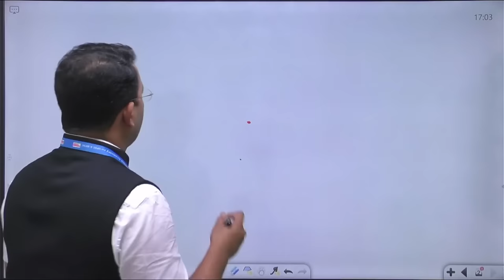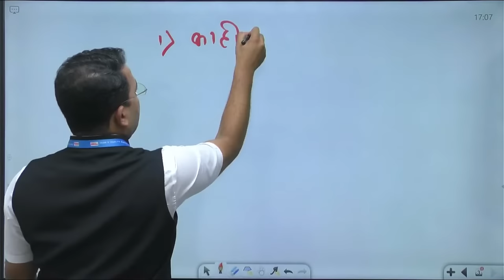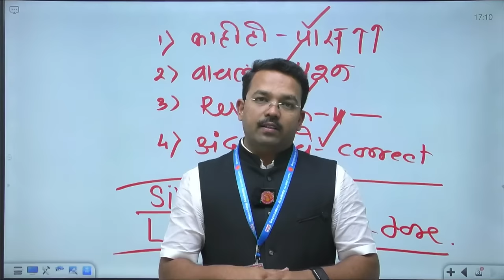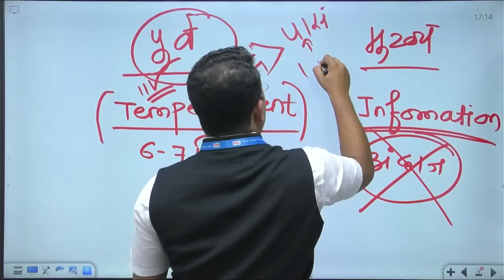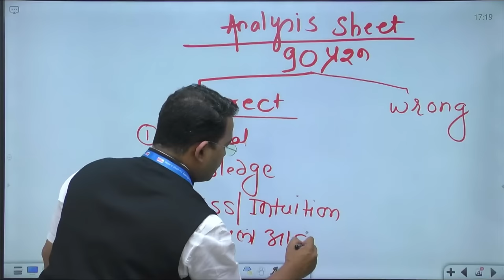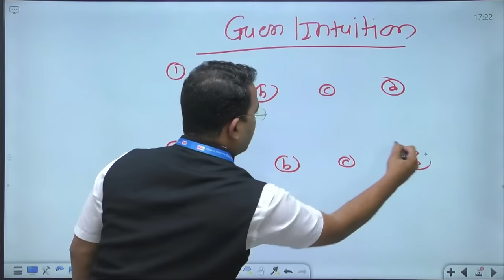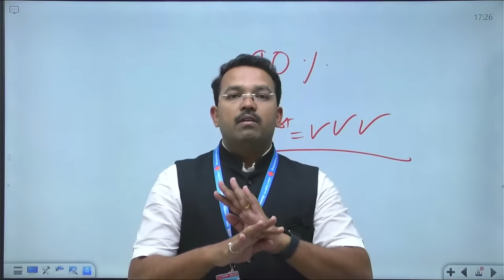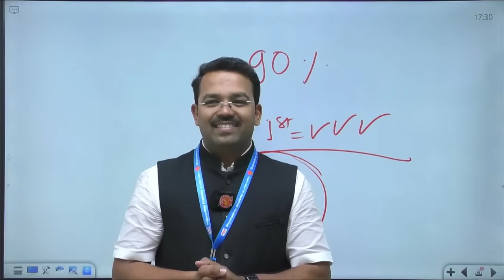MPSC Prelims 2024 last month strategy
Our Educational App Link :
1. OFFICIAL Dnyanadeep Academy Pune App
2. DNYANADEEP ACADEMY PUNE: DNYANADEEP ACADEMY PUNE:
 iOS app link 👇🏻
2. Facebook link -

4.